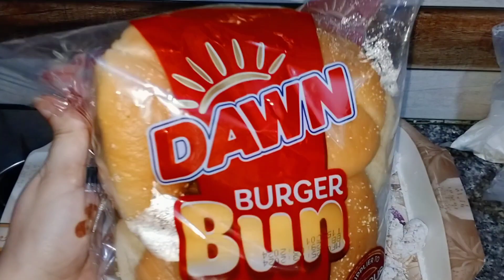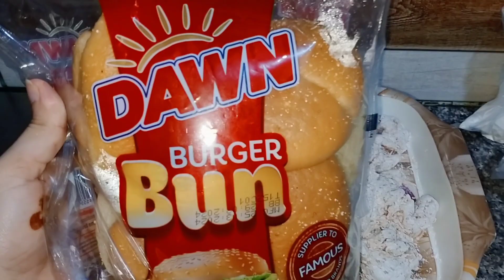Zinger burger recipe, Zinger recipe, how to make, iftar special recipe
Zinger burger recipe, Zinger recipe, Ramzan special recipe

how to
how to make zinger burger
viral video
viral recipe
Ramadan recipe
Ramzan special recipe
iftar recipe
chicken recipe
street style
zinger burger kesy banaye
zinger ki recipe
burger ki recipe